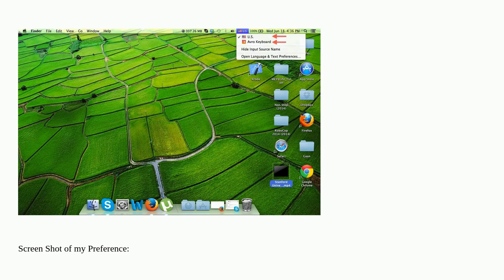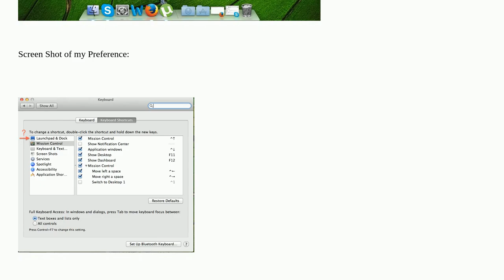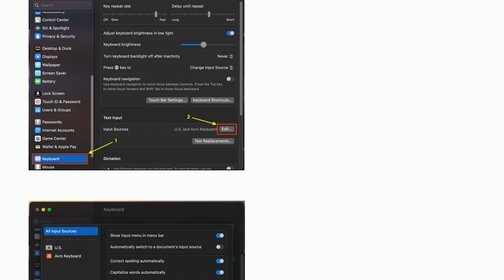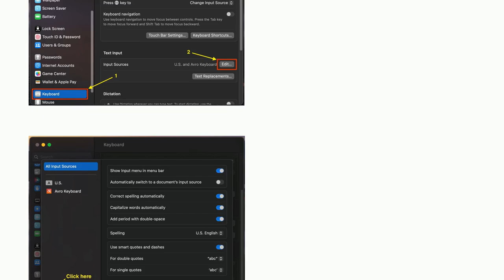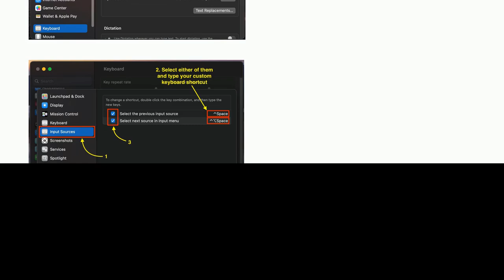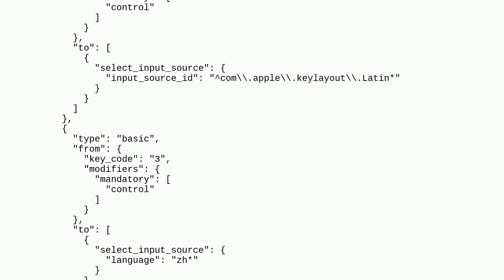Apple: How can I set up a keyboard shortcut for switching input source?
How can I set up a keyboard shortcut for switching input source?

A special thanks goes out to the community

  keyboard text-input menu-bar macos input-source